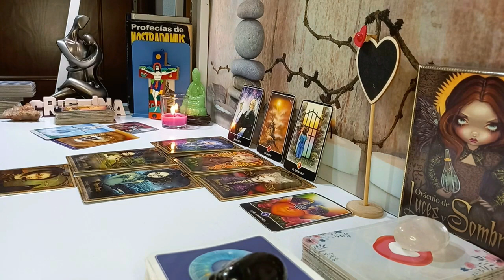CANCER 😳THEY CRIED TO THEIR MOTHER ABOUT YOU😭 EMOTIONAL BECAUSE THEY’VE NEVER MET SOMEONE LIKE YOU 😱